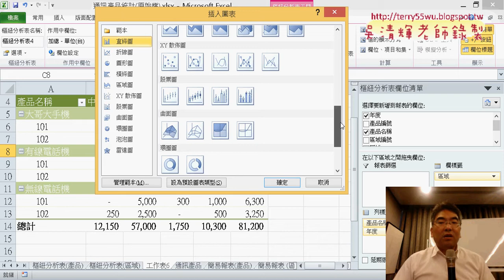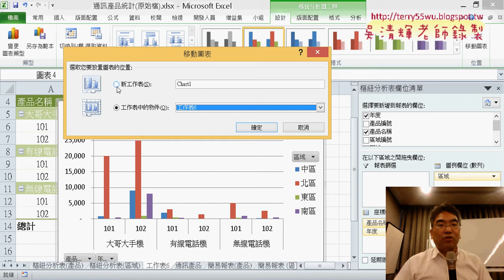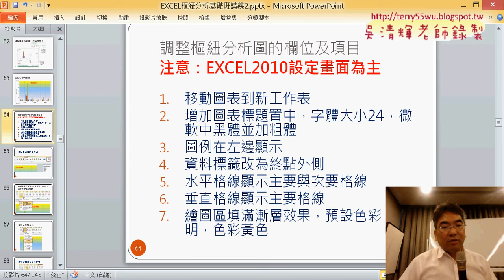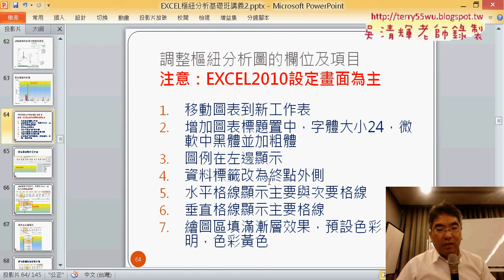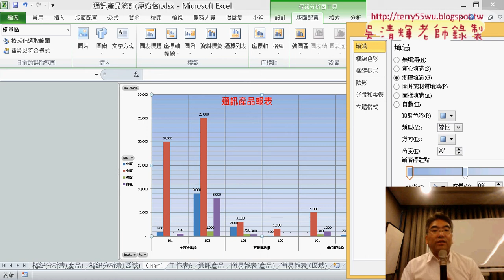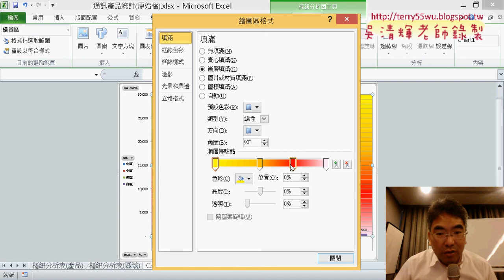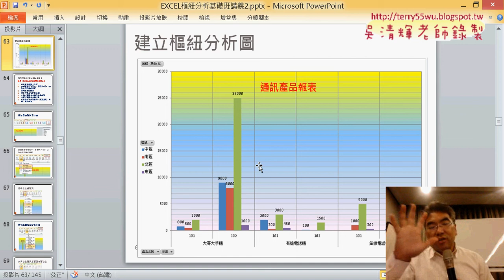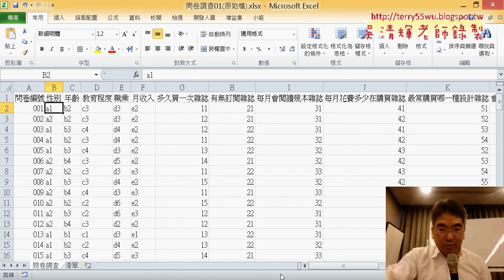06 調整樞紐分析圖的欄位及項目